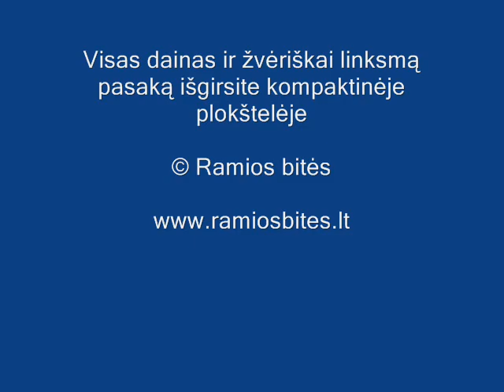Briedzio Eugenijaus daina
vieno susireikšminusio Lietuvėlės rašytojo muzikinė pasaka